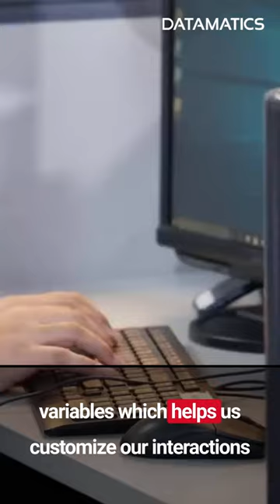Remote Proctoring by Datamatics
Watch our video to see how we're revolutionizing online testing.